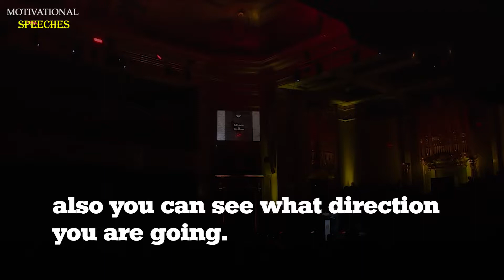MOTIVATIONA SPEECH | BENEDICT CUMBERBATCH: JUST DO IT!!! (Such a emotional speeches)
Learn English with Benedict Cumberbatch Speech. Benedict reads a letter sent from Sol to Eva about creative blocks — as part of the Letters Live event in London. As the organizers define the event on their website, “a celebration of the enduring power of literary correspondence”. "Don’t worry about cool, make your own uncool." - Watch with big English subtitles.

1) This video has no negative impact on the original works (It would actually be positive for them)
2) This video is also for teaching purposes.
3) It is not transformative in nature.
4) I only used bits and pieces of videos to get the point across where necessary.
Motivational Speeches does not own the rights to these video clips.